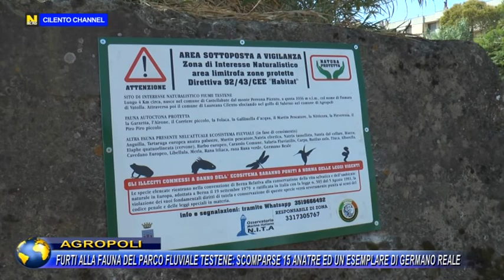AGROPOLI FURTI ALLA FAUNA DEL PARCO FLUVIALE DEL TESTENE